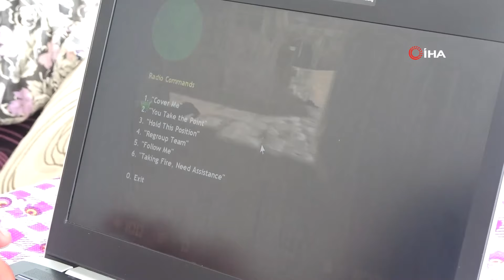Z Kuşağı 'Muhtar' Oldu! Türkiye'nin En Genç Muhtarı: Ali Külekçi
Samsun'da Haziran Pazar günü yapılan muhtarlık ara seçiminde Z kuşağından 18 yaşındaki bir genç “Türkiye’nin en genç muhtarı” seçildi.
Samsun'un Havza ilçesi Ağcamahmut Mahallesi’nde gerçekleşen muhtarlık seçimini 26 gün önce 18 yaşına giren Z kuşağından Ali Külekçi kazandı. Türkiye'nin en genç muhtarı olan Ali Külekci, “Mahalleme ‘iyi ki Ali'yi seçmişiz’ dedirttireceğim" dedi.
Samsun'da 6 Haziran Pazar günü 14 farklı mahallede muhtarlık seçim heyecanı yaşandı. Ağcamahmut Mahallesi'nde eski Muhtar Ali Zengin kalp krizi geçirdiği için mahalleli ara seçime gitti. Gerçekleşen muhtarlık seçiminde ise 18 yaşındaki Ali Külekci, Türkiye'nin en genç muhtarı oldu. Liseyi yeni bitiren genç, mahalleli tarafından çok sevildiğini bildiği için ve ‘mahallenin en genci’ olduğundan dolayı hizmet etmek için muhtarlığa aday olduğunu açıkladı. Bilgisayar oyunu oynayan, konsol oyunu oynayan, halı saha maçı yapan, bisiklet süren, arkadaşlarıyla gezen genç Külekçi'nin muhtar olması mahallede sevinçle karşılandı. Z kuşağından olan Ali Külekçi, 53 kişinin oy kullandığı seçimde oyların 37'sini alarak muhtar seçildi. Mahalleliye seslenen Ali Külekçi, “İyi ki Ali'yi seçmişiz’ dedirttireceğim" diye konuştu.
"İyi ki Ali'yi seçmişiz dedirttireceğim"
Muhtar olduğu için mutlu olduğunu dile getiren Ali Külekci, "2003 doğumluyum. Mayıs'ın 12'sinde 18 yaşıma girdim. Öncelikle eski muhtarımız Ali abimizi rahmetle anıyorum. Muhtarımızın vefatı nedeniyle mahallemizde bir ara seçim oldu. Adaylığımı açıkladım. Seçime gittik ve kazandım. Şu anda Türkiye'nin en genç muhtarıyım. Kendimle de gurur duyuyorum. Çok heyecanlıyım, anlatılmaz yaşanır. Köy halkına çok teşekkür ediyorum. 18 yaşında Havza Şehit Recep Şahin Mesleki ve Teknik Anadolu Lisesi'nden mezun oldum. Akabinde muhtarlık seçimi duydum. Köyde de sevildiğim için aday oldum, adaylığımı açıkladım. Köye en iyi hizmetleri getireceğime inanıyorum. ‘İyi ki Ali'yi seçmişiz’ dedirttireceğim" şeklinde konuştu.
Hem hizmet edeceğini hem de arkadaşlarına vakit ayıracağını ifade eden Külekci, "En geç muhtar olduğu için dikkat çekiyorum. Okuldan çıktığım zaman bağ, bahçe, hayvancılıkla uğraşıyorum. Çiftçilikle yapıyorum. Arkadaşlarımla vakit geçiriyorum. İlçede geziyoruz. Her genç arkadaşım gibi ben de geziyorum. Arkadaşlarımla futbol oynarız, konsol oyunu oynarız. Bowling oynarız. Her yere gideriz. Bundan sonra köyümde sorumlu olduğum bir alan var. Hem arkadaşlarımda vakit geçireceğim" ifadelerini kullandı.
Başkan Özdemir: “Genç muhtarımızla güzel işlere imza atacağız”
Havza Belediye Başkanı Sebahattin Özdemir ise Muhtar Külekci’ye tebrik ziyaretinde bulundu. Başkan Özdemir, "Türkiye'nin en genç muhtarına hayırlı olsuna geldik. Hakikaten 18 yaşını yeni doldurarak muhtarlığı kazanmış, çiçeği burnunda bir muhtarımızdır. Gerçekten çok heyecanlandık. Genç, dinamik, çalışkan bir görüntüsü var. Havza Belediye Başkanı olarak Türkiye'ye örnek olacak bir projenin hazırlığını yapıyorum. Muhtarımın mahallesinin bende özel bir yeri var. Eski mahalle muhtarımız Ali kardeşimiz benim çocukluk arkadaşımdı. Kendisine rahmet diliyorum. Ali kardeşimizin bıraktığı yerden inşallah genç Ali kardeşimiz devam edecektir. Hem örnek olması bakımından hem de gençlerimizi teşvik etmesi bakımından genç muhtarımızla güzel işlere imza atacağız inşallah" açıklamasında bulundu.
Ali Külekci’ye genç olduğu için seçtiklerini söyleyen mahalleli Kurtça Mercan (64) ise "Muhtarımızdan Allah razı olsun. 18 yaşında verilmiş bir hakkı kullanmayı, gelecek nesillere aktarmayı başardı. Tebrik etmek gerekiyor. Gerçekten çok önemli bir durum. Olmaz denilen bir şeyi yaptı. 18 yaşında hak bu gençlere verilmiş. Gençler ise bu hakkı kullansın. Genç olduğu, pırlanta gibi biri olduğu için seçtik. Muhtarlar hep bizden büyük oluyordu. Bunlar kendi evladımız gibi, kendi çocuğumuz gibidir. İstediğimizi söyleyebiliriz, kızmaz bize. Yap dediğimiz şeyi yapar. Köyümüzün iki tane pırlanta gibi genci var. Zaten hizmeti bunlar yapıyordu. Mahalle hep yaşlı. İnşallah gençlerimiz bu köyden dışarı çıkmaz. Hizmet eder ve bu örnek olur" ifadelerini kullandı.